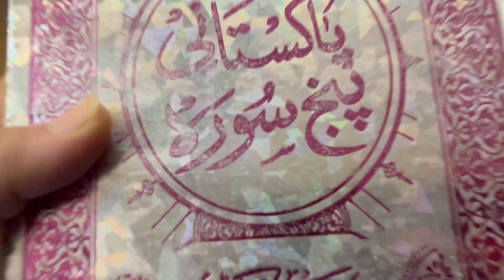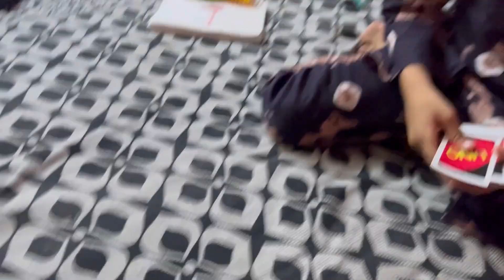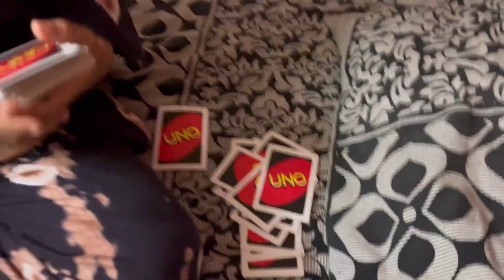A day in my life | friday special | lubna ka ashiyana